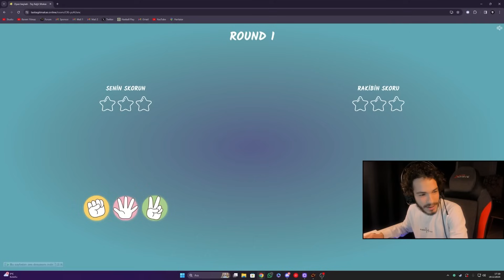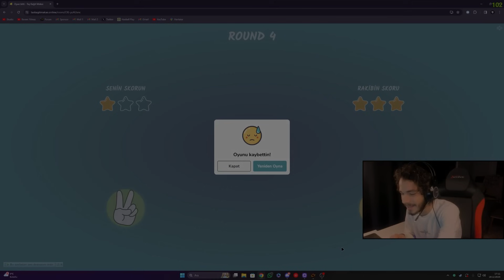SEZER AKKAYA İLE MULTİPLAYER - AGE OF HISTORY 2 - BÖLÜM 1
Sezer Akkaya: @SezerAkkaya

00:00 Giriş
02:41 Sezer Akkaya - Osmanlı
11:16 Kerem Yılmaz - Memlük